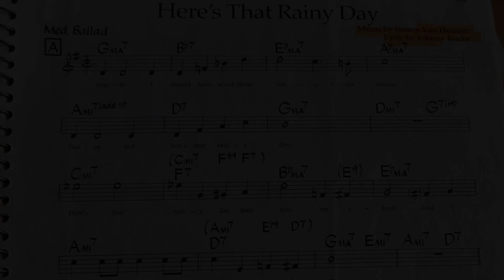Here's That Rainy Day (I Own no Rights to This Song)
Written by: music by Jimmy Van Heusen and lyrics by Johnny Burke

Guitarist: Joe Washington
Yamaha NX700 guitar